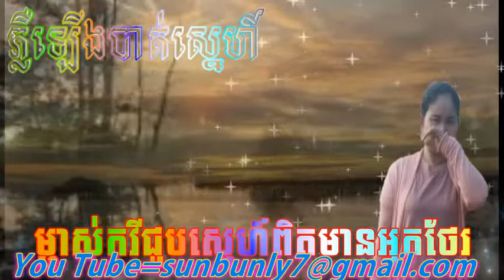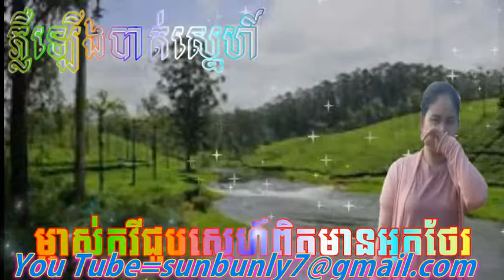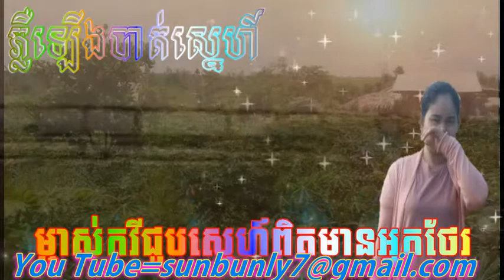ភ្លឺឡើងបាត់ស្នេហ៍ Phleu lerng bat sne